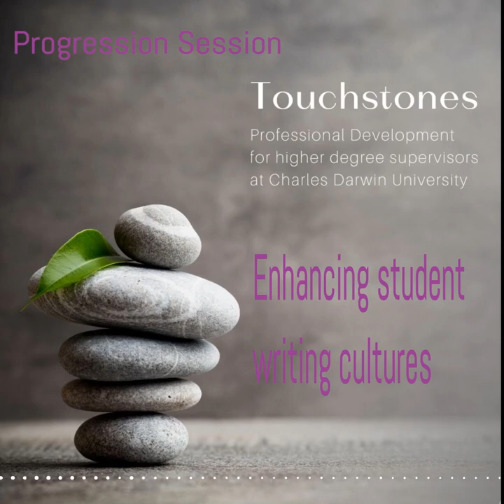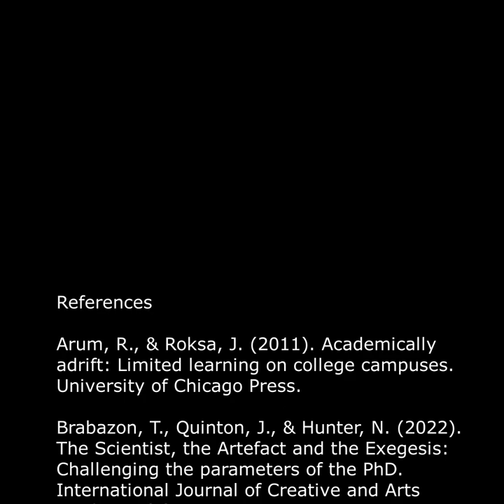Enhancing Student Writing Cultures (Touchstones Progression)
This Touchstones Progression professional development session for supervisors explore how to develop student writing cultures, and their value in enhancing the speed of thesis completion, and the quality of that completion.